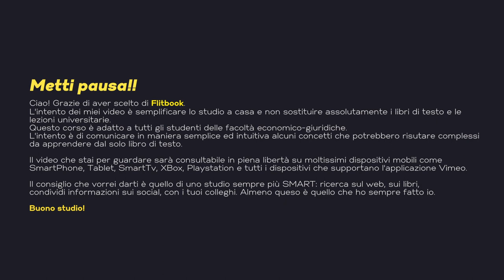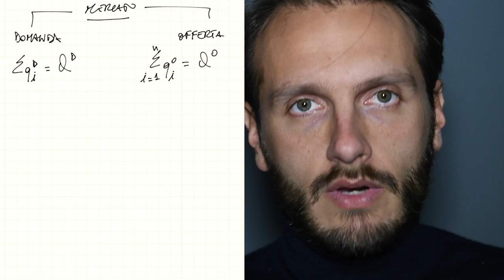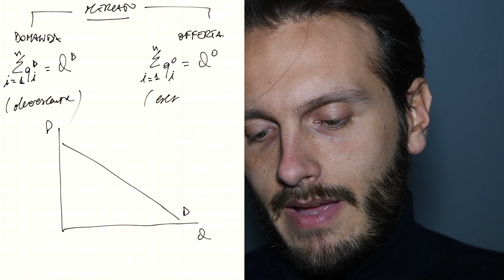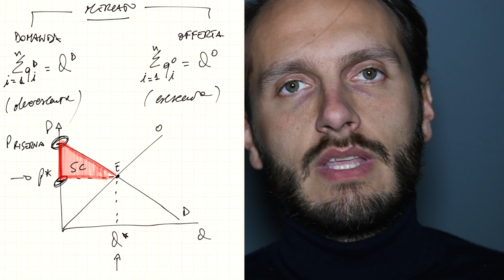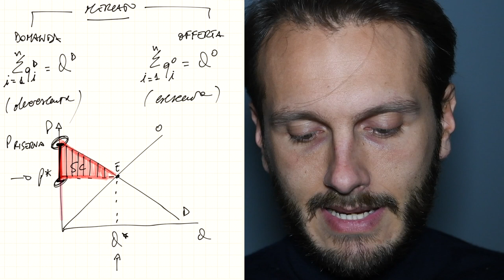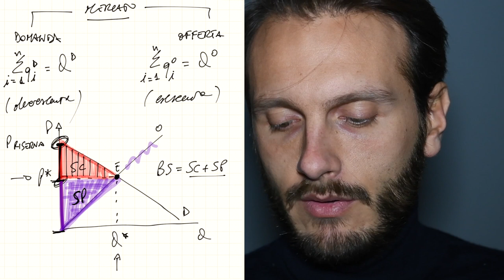Equilibrio di mercato, domanda e offerta, surplus consumatori e surplus produttori | Microeconomia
In questo video approcceremo alla teoria dei mercati. Accenneremo al monopolio, oligopolio e al monopsonio ma ci concentreremo maggiormente su quello che sarà l'argomento che andremo ad approfondire nei prossimi video: la concorrenza perfetta.
Parleremo di surplus e benessere sociale.